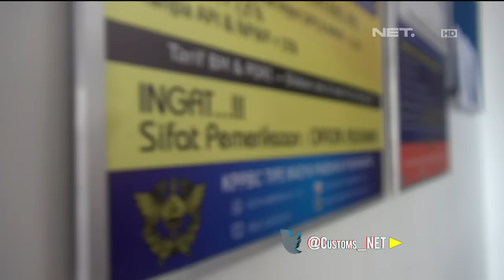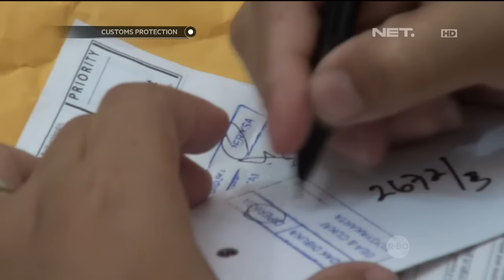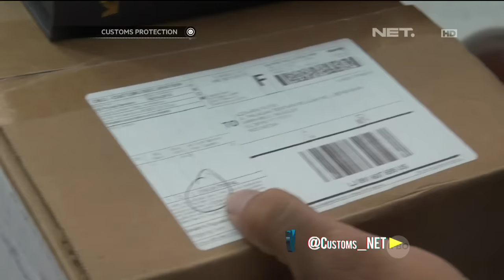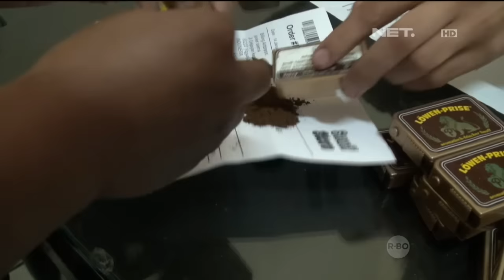Customs Protection - Pemeriksaan Barang Kiriman dari Luar Negeri Ilegal